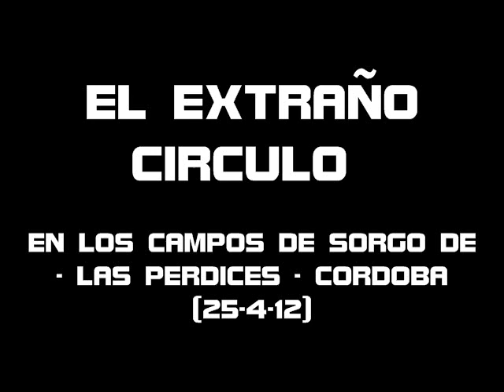Circulos en campos de Córdoba -25.04.12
Circulos en campos de Las Perdices en Córdoba